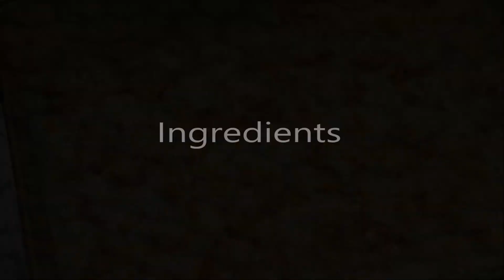How to Cook Biko | Kalamay | Cookph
Biko is a sweet rice cake from the Philippines. It is made of coconut milk, brown sugar, and glutinous rice. It is usually topped with latik (either or both the coconut curds or the syrupy caramel-like variant). It is a type of kalamay dish and is prepared similarly, except the rice grains are not ground into a paste. They are also sometimes packaged and sold as suman.

It is also known as sinukmani or sinukmaneng in southern Luzon. In the Muslim regions of the Philippines, it is known as wadjit in Tausug; wadit in Maranao; and wagit in Maguindanao. - Wikipedia

If you use it for your project, we would love to see the result.
Please send us a link where we can see it. :)

All tracks are free to download!
If you decide to make a donation, however small, we’ll be glad.
Thank you very much and thanks for listening! ❤

How to Cook Biko
Biko
Biko Recipe